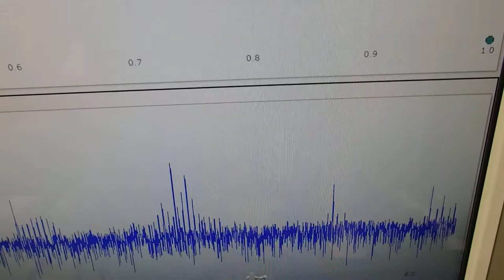超音波の音圧測定解析システム ultrasonic-labo